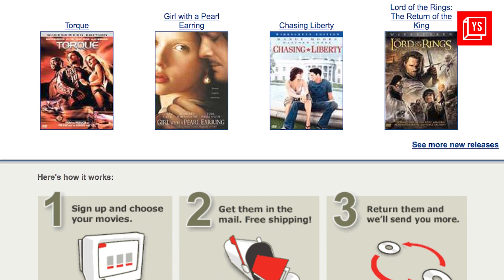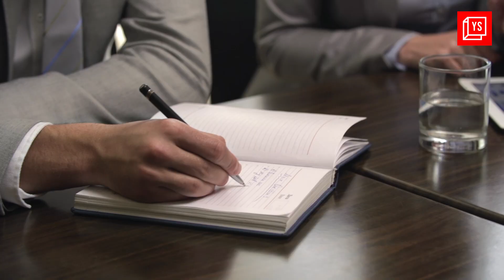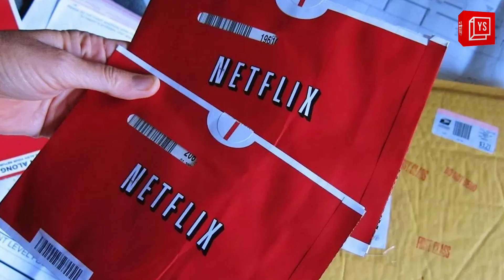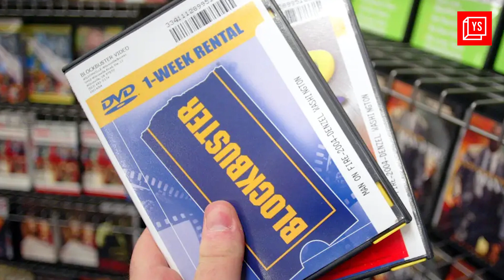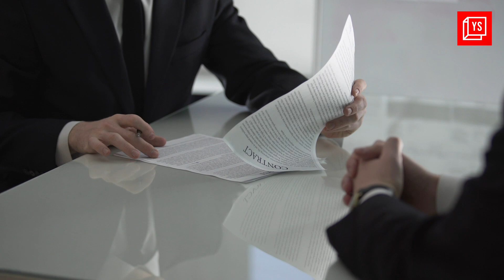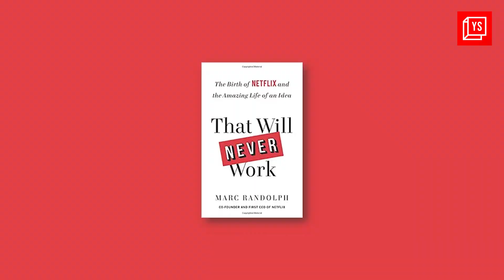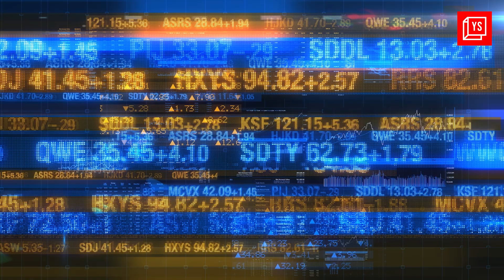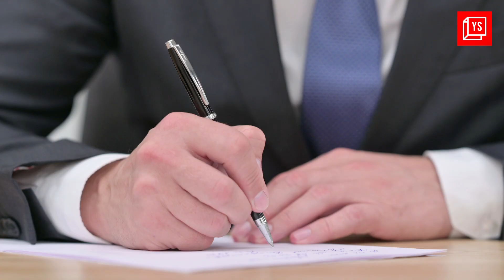कंगाली की कगार पर खड़ी Netflix का मज़ाक उड़ाने वाली Blockbuster ऐसे हुई दिवालिया | Ep 2